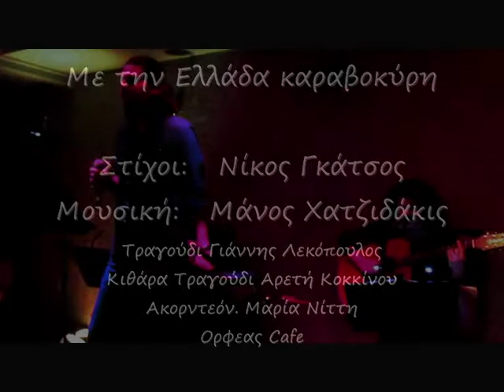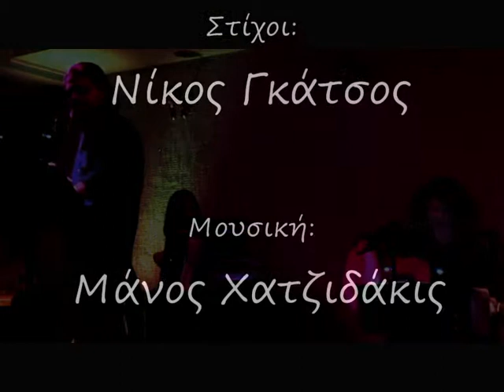Mε την Ελλάδα καραβοκύρη... Γιάννης Λεκόπουλος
Mε την Ελλάδα καραβοκύρη...Μουσική: Μάνος Χατζιδάκις Στίχοι Νίκος Γκάτσος...Τραγούδι Γιάννης Λεκόπουλος
Κιθάρα Αρετή Κοκκίνου Ακορντεόν. Μαρία Νίττη Από παράσταση στό Ορφεας Cafe. Video by Jimmy Blackbird